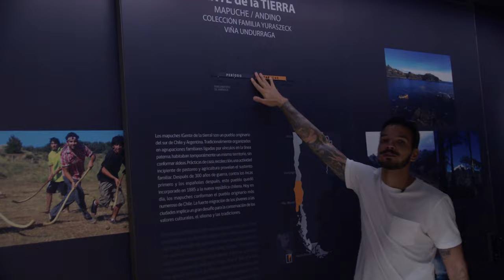Passeio inesquecível no Chile | Undurraga + Algarrobo + Isla negra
Uma das vinícolas mais visitadas do país + a 2º maior piscina do mundo + tour pela casa do famoso poeta Pablo Neruda.

 1️⃣Vinícola Undurraga:

Um passeio inesquecível com 4 degustações, paisagem deslumbrante e um presente muito especial no fim do tour.

Com mais de um século de história, a Vinícola Undurraga representa uma das mais antigas do Chile e oferece uma experiência única.

2️⃣ Algarrobo:

Um pequeno e charmoso município no melhor estilo praiano, com um calçadão de arrepiar que abriga a (ex) maior piscina do mundo.

Já imaginou mergulhar em um azul cintilante com mais de 1km de extensão que faz qualquer um ficar de boca aberta?

3️⃣ Isla Negra:

Se Pablo Neruda se encantou com Isla Negra a ponto de escolher a cidade como sua eterna fonte de inspiração… com certeza você vai se encantar também.

Localizada na Província conhecida como San Antonio, Isla é o exemplo perfeito da cidade que respira arte e poesia. Um refúgio que há décadas encanta os corações mais sensíveis.

✅ Está de viagem marcada?

Fale com nossa equipe no WhatsApp e reserve seus passeios em Santiago com a melhor agência para brasileiros!

Acompanhe nosso conteúdo em outras redes 👇🏼